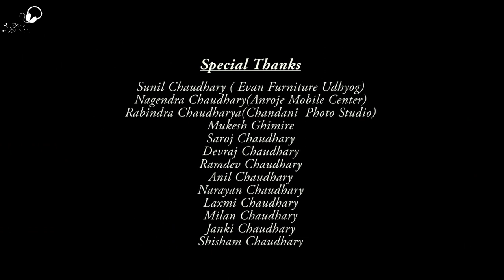Oh Priye - Diwakar Chaudhary | New Nepali Pop Song 2017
New Nepali Pop Song "Oh Priye" by Diwakar Chaudhary

Vocal : Diwakar Chaudhary
Lyrics / Music : Dinesh Chaudhary
Arranger : Dhiraj Shrestha
Audio On : Purwanchal Recording Studio
Video On : The Buzz Creations

Models : Dinesh and Andisha
MUA : Aisha Gautam Bajracharya
Camera / Edit : Reekesh Bajracharya
Production : Sunil Chaudhary
Direction : Janak Chaudhary

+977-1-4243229